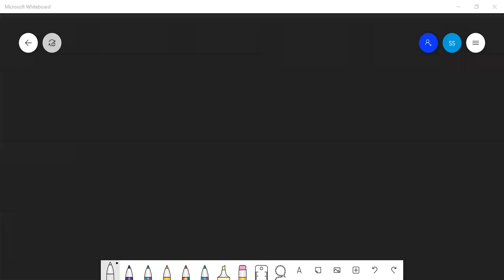Lec4_Mathematical Tools